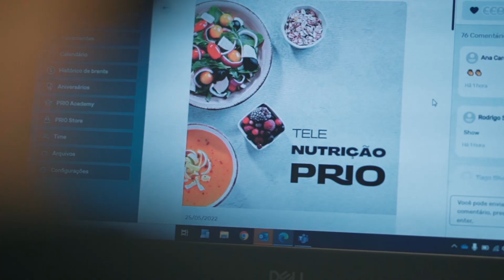PRIO Talks Saúde e Bem-estar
O Programa de Saúde e Bem-estar da PRIO tem como objetivo cuidar da nossa equipe, de dentro para fora. Afinal, para termos bons resultados, precisamos primeiro cuidar de quem corre atrás deles. Dá o play e confere um pouco mais o que o nosso time tem a dizer dessa experiência.